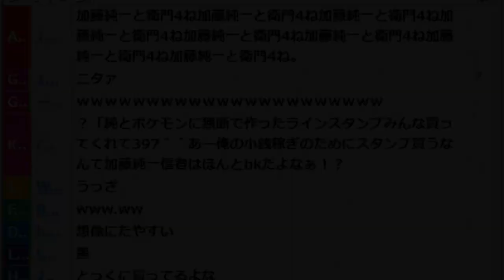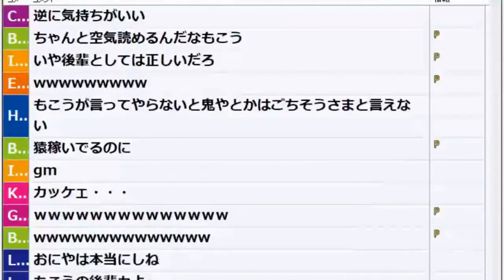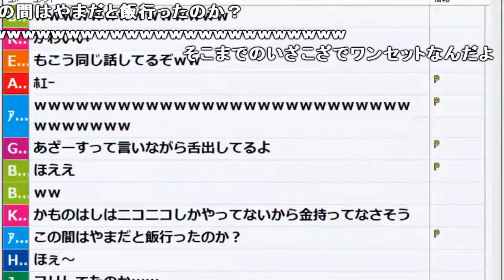もこうの「後輩力」が相変わらず凄い件【2018/09/12】